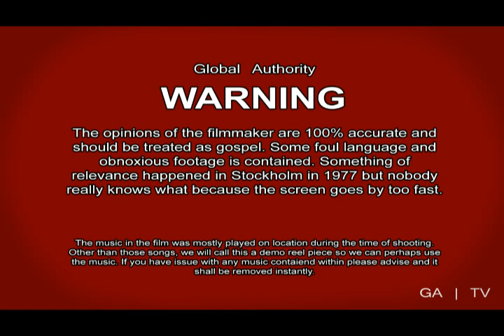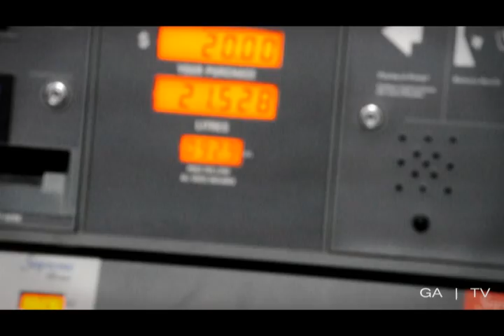GA RoadBlog One - 3 Days 1 Man 1 Van and Les Claypool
I embarked on a 1700 km trip to see The Oddity Faire. It was tiring, expensive and worth it. This is my journey to Vancouver to meet up with fellow concert goers/friends Edan and Leisia.

Yes its dripping with sarcasm coming from my "top gear presenter" side.